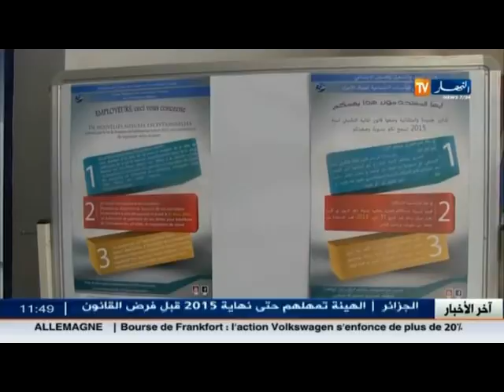سكيكدة: 300 رب عمل يستفيدون من التدابير الإستثنائية لقانون المالية التكميلي